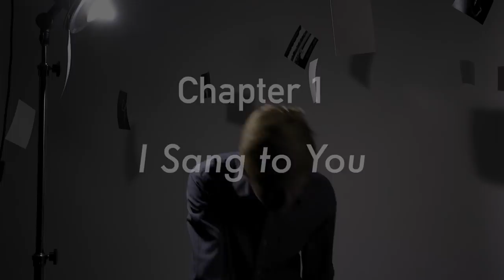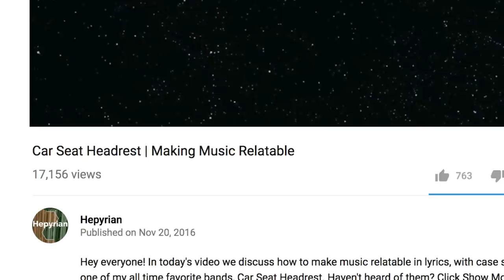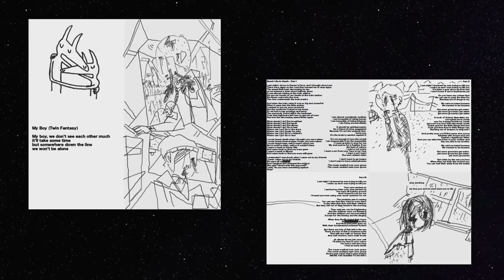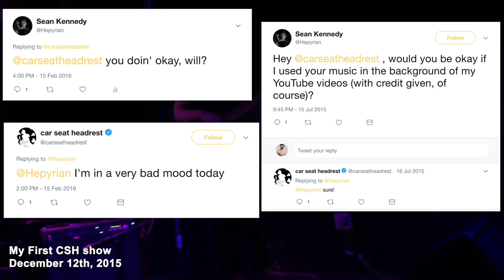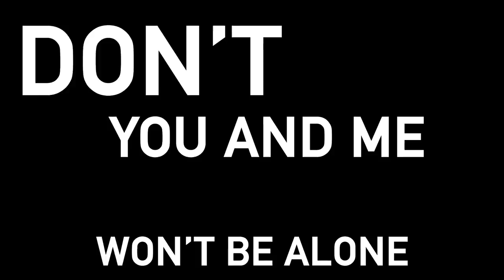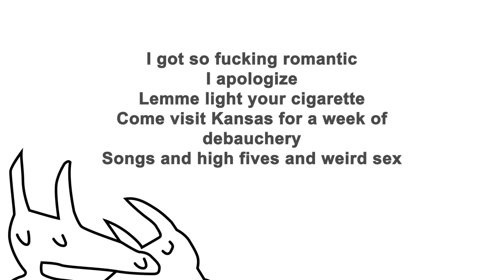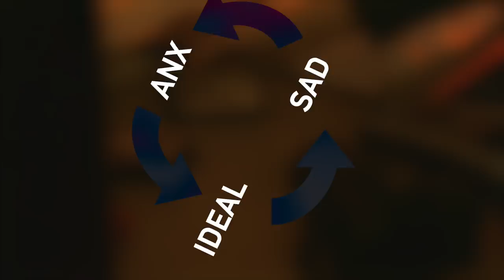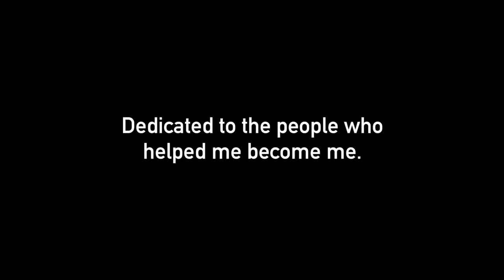Car Seat Headrest - A Personal Memoir | Peering In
I didn't think I would return to Car Seat Headrest. I messed up that video the first time, and I thought that was it. However, when I listened to the new Twin Fantasy.. memories started flooding in. This isn't an analysis of Car Seat Headrest. This is my story. This is my personal memoir

SONGS USED IN THIS VIDEO (Chronologically)
Sean Intro v3 - Justin Cook
2112- Rush

CHANNEL DESCRIPTION My name is Sean, Hepyrian online, and I do analytical video essays in the series called Peering In. These videos look into a work of art and explain what is inspirational and impactful about that piece. I'm an aspiring artist myself, and learning about these works in this way imporves my own work. I try to upload on a monthly basis, talking about film, video games, music, and more. If you're an art lover, you're in the right place.

Love you Will